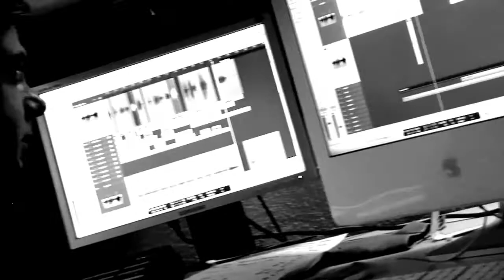cuballama y Picadillo [ Pueblo mío ]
Dale la bienvenida al verano con Picadillo y cuballama en la gran fiesta que celebraremos el 21 de junio en el Teatro de Bellas Artes en Miami.